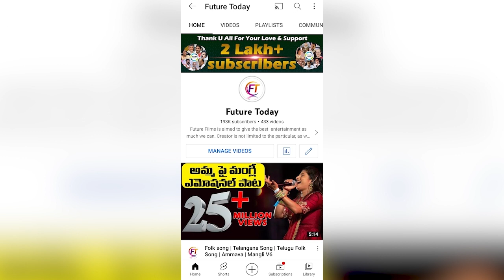BJP ని నాశం చేస్తా : CM KCR Vs BJP MP Arvind mataku mata | CM KCR And MP Arvind @Future Today